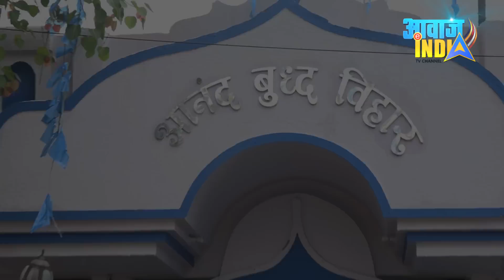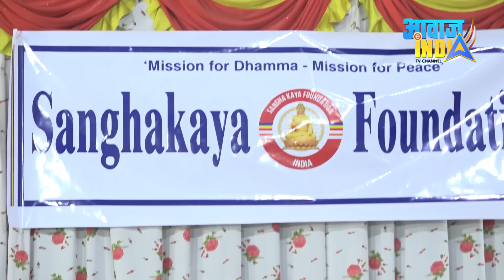बौद्ध भिक्खुओं को संघदान :: America से आये इस पंकज गुप्ता परिवार का महादान Sanghakaya Foundation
Sanghakaya Foundation organised Sanghadaan Program at Nagpur